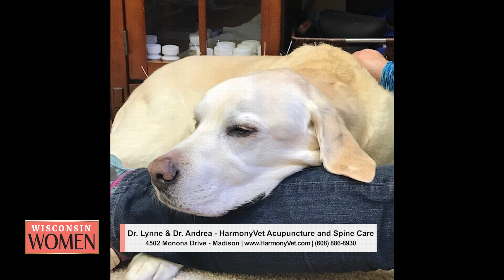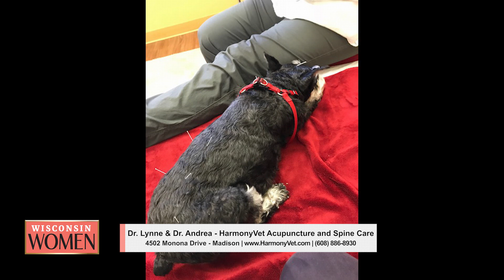TVW | Wisconsin Women | HarmonyVet Acupuncture & Spine Care | 02/27/20